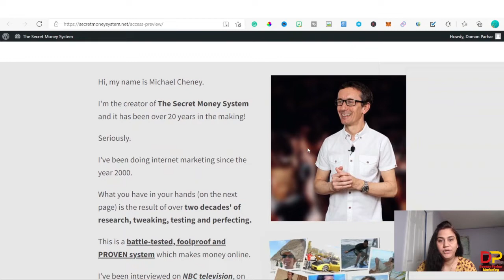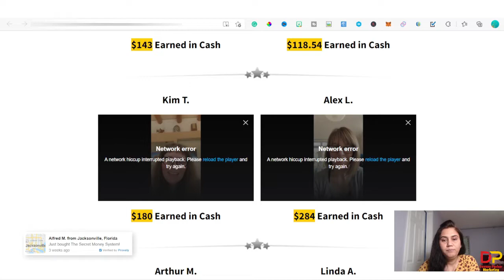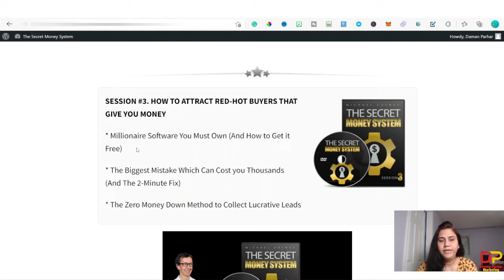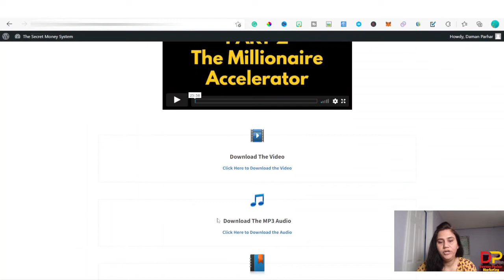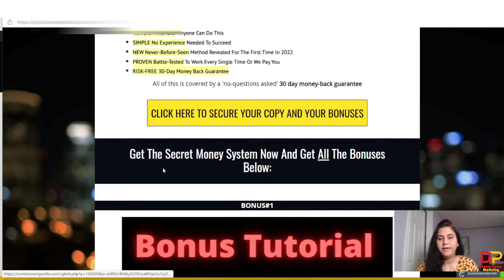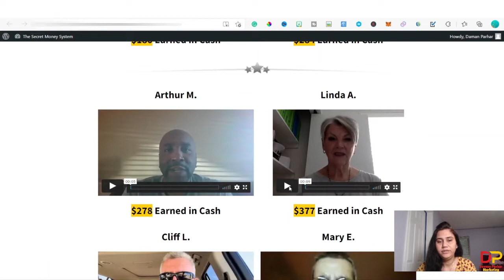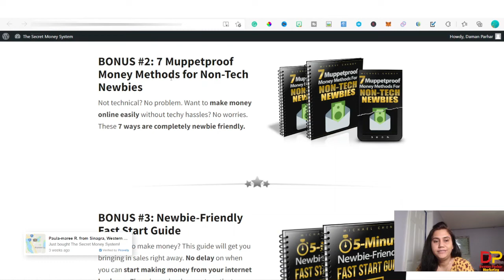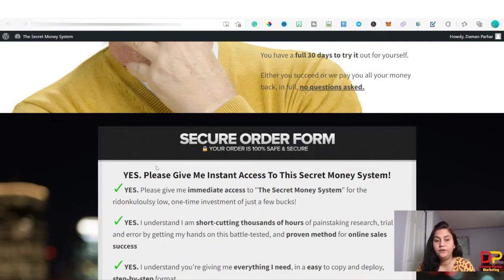The Secret Money System Review With Custom Bonuses | Honest The Secret Money System Review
What is The Secret Money System is all about?
▶️Michael Cheney is the creator of the Secret Money System, inside the training he shares his tips and strategies on how to make money online in Internet Marketing free. He is doing internet marketing since the year 2000. so he shares a battle-tested, foolproof and PROVEN system that makes money online. inside the training they talk about the following:
1)The Secret Money System
2) Big Money Accelerator
3) Colossal Commissions

 4) And Micheal will explain to you the 2 turnkey tactics which convert even the coldest prospects into RED HOT buyers (and how to use them)

5) How to rake in lots of sales online without money to spend on ads (here's a foolproof way to hit paydirt, fast)

6) The #1 MOST-EFFECTIVE way to make sales online has ever been invented. (This is worth one thousand times the "entry fee" on its own.)
Why most people are failing at making sales online (this quick fix changes everything)

The secret 4-step "hack" which turns epic fails into epic sales (so easy it's laughable) The single biggest mistake online entrepreneurs make (and an 11-minute way to fix it) This 4-letter word made me seven figures (HINT: It's not what you think)

Here's Are Some Key Benefits You May Be Interested In Getting:

• MONEY-MAKING $37,710 Already Paid Out To Regular Everyday
• EASY No Tech Skills Needed Whatsoever
• FAST Quickest Way To Make Money Online Ever Invented
• NEWBIE-FRIENDLY Anyone Can Do This SIMPLE
• No Experience Needed To Succeed NEW
• Never-Before-Seen Method
• Revealed For The First Time In 2022
• PROVEN Battle-Tested To Work Every Single Time
• Or We Pay You RISK-FREE 30-Day Money-Back Guarantee

▶️The Secret Money System Front-End is $9.95. In FE  Internet multi-millionaire Michael Cheney who’s appeared on TV teaches you his Secret Money System Using The Same Free Method that’s made him millions.

▶️OTO #1. THE BIG MONEY ACCELERATOR,
This is a breakthrough video training session where they get all the biggest insights from my 20 years of doing internet marketing. I share the biggest secrets that will accelerate you to the BIG MONEY Quickly
I've offered this as a Bump before on a previous offer and it got a staggering 41% conversion rate!

▶️OTO #2. COLOSSAL COMMISSIONS,-You are going to LEARN the same commission secrets which made me a millionaire affiliate; The one kind of affiliate marketing tactic to use if you absolutely MUST make $1000 commissions this month.

The ultimate shortcut is direct to the money because everyone who grabs these upsells unlocks the licence to resell The Secret Money Systems' entire funnel and keep 100% of all the money.

▶️You will get Exclusive my custom-made bonuses completely Free.

Thanks for checking out my The Secret Money System review.